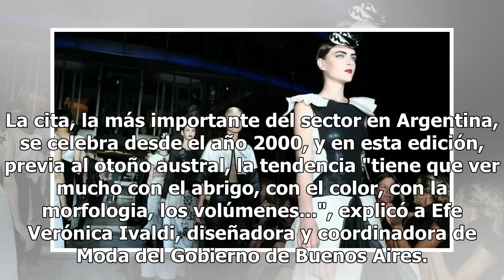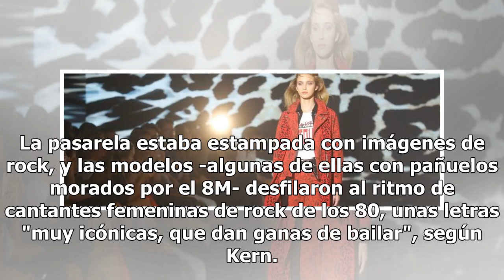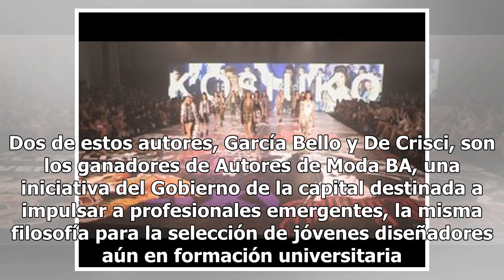Arranca la Buenos Aires Fashion Week con su desfile más rockero